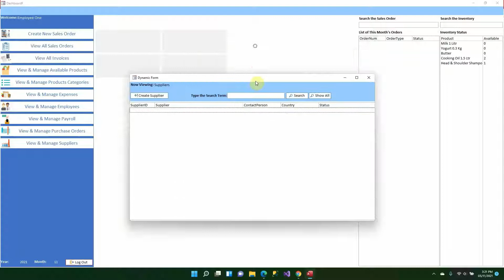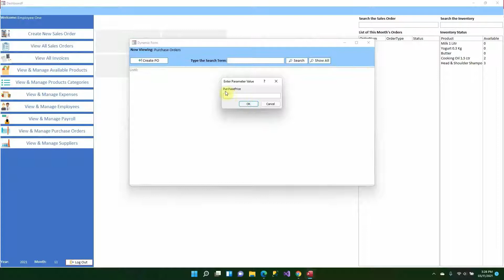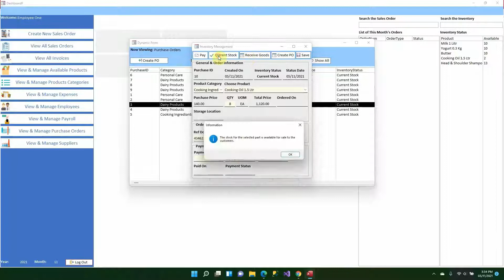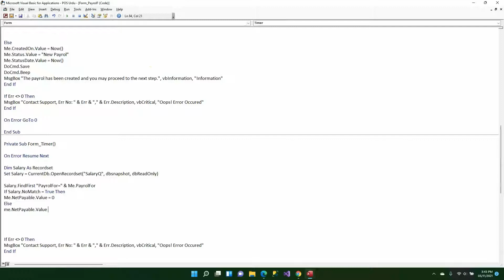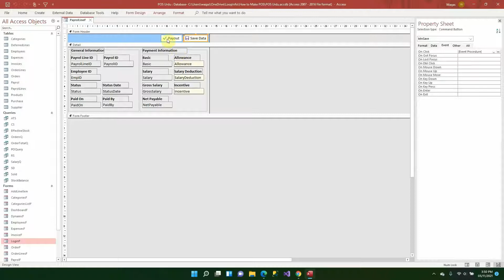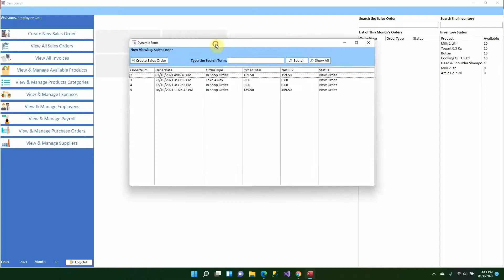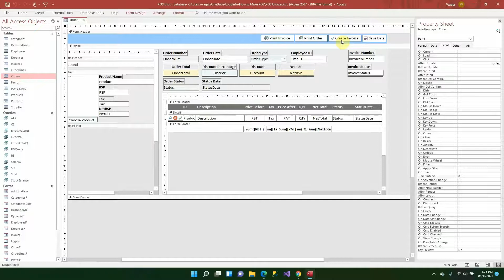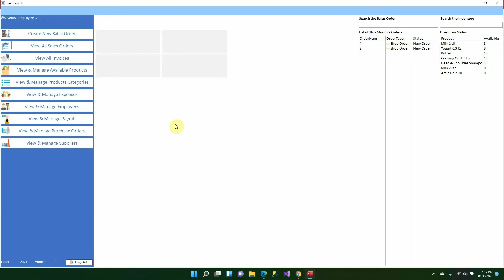How to Make POS in Microsoft Access Part 30 in Urdu/Hindi | Testing POS System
In this video, i will demonstrate how to do testing of the POS system made in Microsoft Access.

Other YouTube Channels you may Like